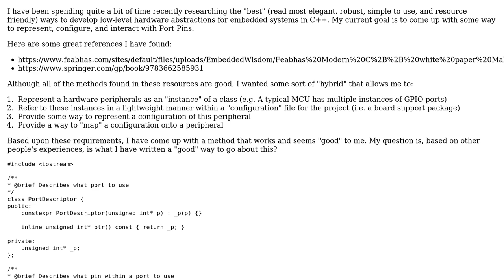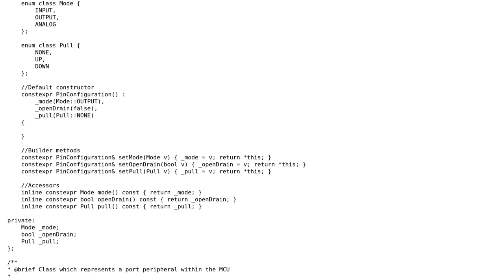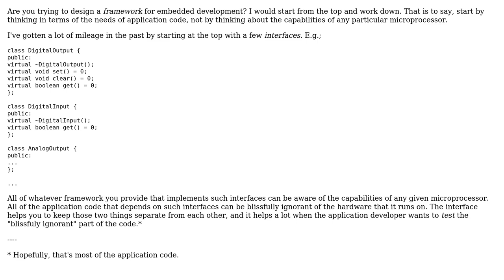Software Engineering: Architecture for interfacing to embedded systems hardware in c++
With thanks & praise to God, and with thanks to the many people who have made this project possible! | Content (except music & images) licensed under CC BY-SA | Music | Images & others | With thanks to user Solomon Slow user Patrick Wright and the Stack Exchange Network Trademarks are property of their respective owners. You are responsible for your own actions.